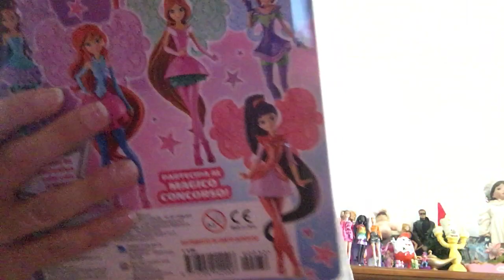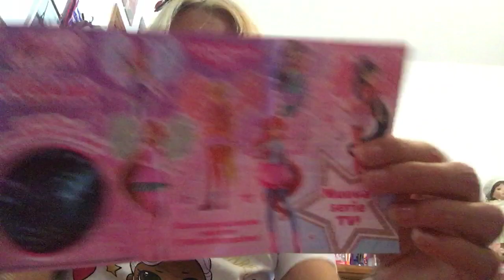Unboxing! Winx Cosmix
In edicola sono arrivate le bamboline Winx Cosmix al prezzo di €5.
Scopriamo com'è bella la nostra Aisha!